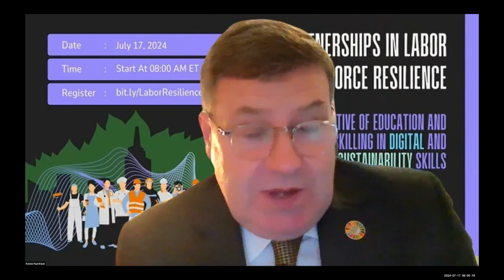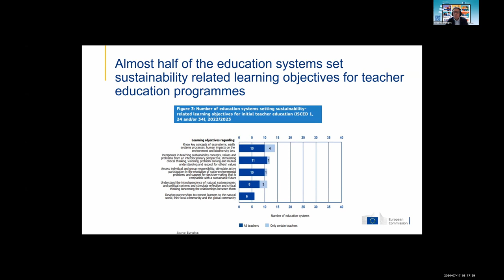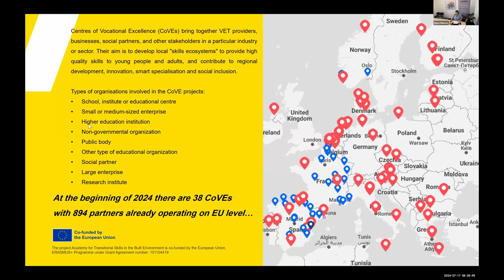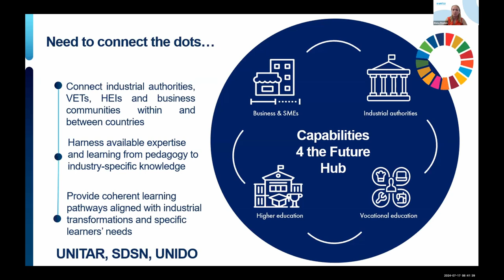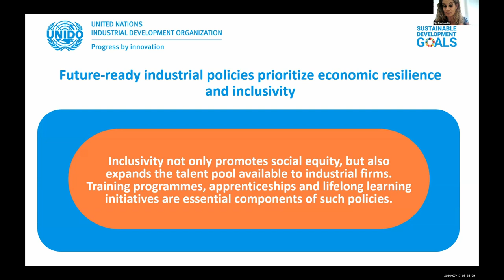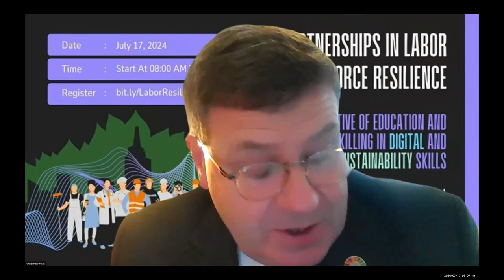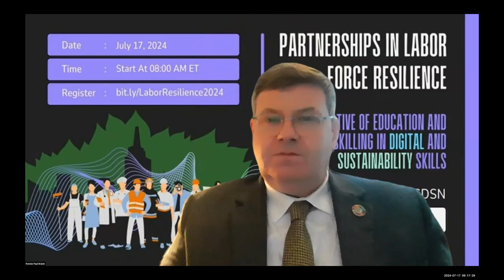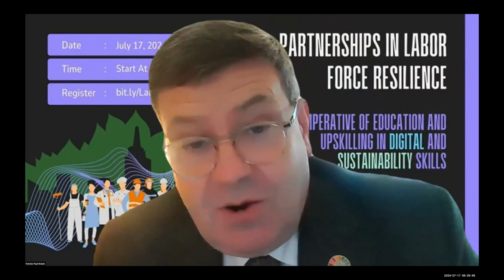Partnerships in Labor Force Resilience | BuildSkills, SDSN | July 17 2024 | HLPF 2024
This event delves into emerging trends and resilient solutions in education for sustainable development among youth and professionals moving towards gainful employment, professional development, and vocational training. Upskilling is imperative in lifelong learning, equipping the youth and professionals with the knowledge, competencies, and values to respond to sustainable development challenges in all growing industries.

Discussions will spotlight policies and practices aimed at promoting informed educational decision-making and exploring the pivotal role of vocational education and professional training in facilitating transitions to employment. The implementation of such pathways require diverse partnerships and expertise to work alongside policymakers for more effective and localized outcomes.

A cross-sectoral panel will provide a comprehensive examination of interconnected issues related to education, employment, stressing the importance of policy measures, intersectoral partnerships, and strategic investments. Additionally, the panel envisions collaborative efforts among educators and practitioners across governmental, corporate, and civil society sectors, equipping them with relevant educational content and training to actively contribute to sustainable development through workforce participation